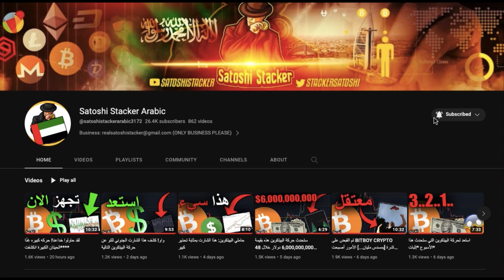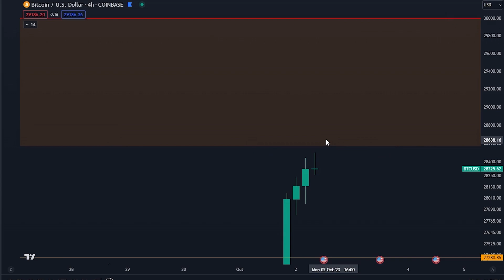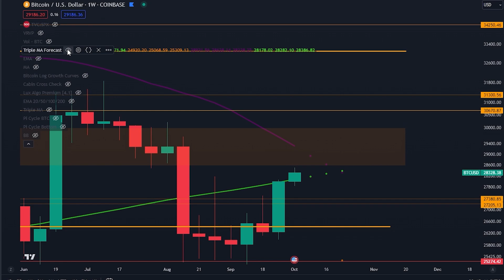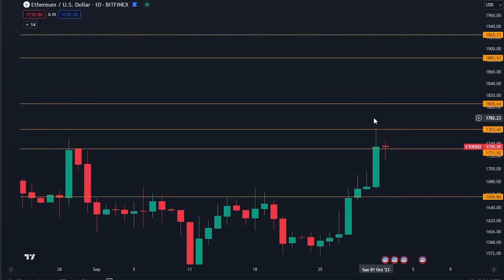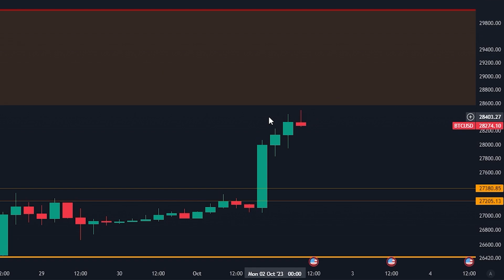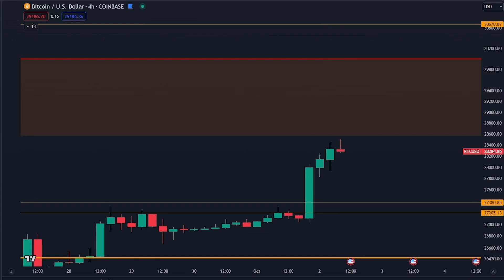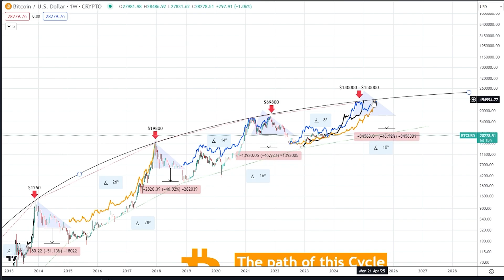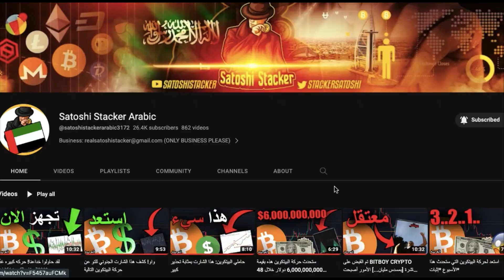‎**واو! هذه المؤسسات انخسفت للتو **التلاعب جاء بنتائج عكسية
-انقر فوق THIS، ثم انقر فوق "JOIN NOW"
-صندوق غامض تصل قيمته إلى 10,000 دولار

⛓ 🔗 روابط مفيدة 🔗 ⛓

المواضيع:
00:00 - المقدمة
00:38 – تحليل البيتكوين
03:41 - المؤسسات حاولت خداعنا!
08:08 - شارت مجنون للبيتكوين